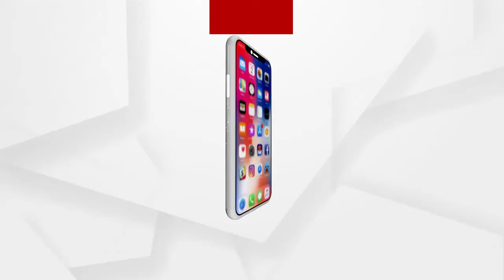ବୀରମହାରାଜପୁରର ଲକ୍ଷ୍ମଣ ମହାକୁଡଙ୍କୁ ଆବାସ ମିଳିନଥିବାର ଅଭିଯୋଗ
ଆମେ ଉତ୍ତରଦାୟୀରେ ବୀରମହାରାଜପୁରର ଲକ୍ଷ୍ମଣ ମହାକୁଡଙ୍କୁ ଆବାସ ମିଳିନଥିବାର ଅଭିଯୋଗ ଆଣିଥିଲେ...ଏହାର ଉତ୍ତରରେ ଅର୍ଗସର ସମ୍ପାଦକ ସଞ୍ଜୟ ଜେନା କଣ କହୁଛନ୍ତି ଶୁଣନ୍ତୁ.